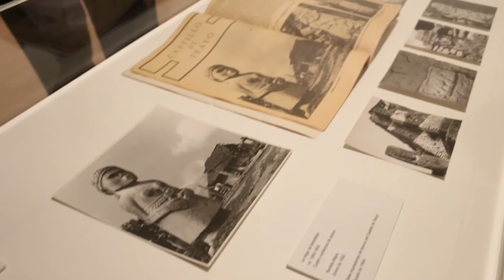Juan Rulfo Fotógrafo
*La exposición muestra una retrospectiva completa de su obra fotográfica

Puebla, Puebla; 09 de abril de 2017. A 100 años del natalicio del artista Juan Rulfo se exhibe la primera retrospectiva completa de su obra fotográfica en el Museo Amparo, 2 sur 708, con 150 fotografías y 30 documentos es única en su objetivo de difundir a “El fotógrafo Juan Rulfo”, nombre de la exposición, la cual permanecerá hasta el 10 de Julio.